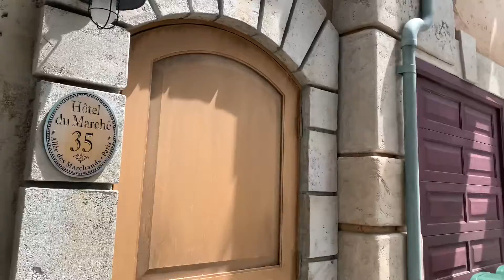Remy’s Ratatouille Adventure & Creations Shop Now Open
Today I got to ride Remy's Ratatouille Adventure as part of Disney's Passholder Previews. Also took some time to check out the Creations Shop and try some foods at the Food and Wine festival.